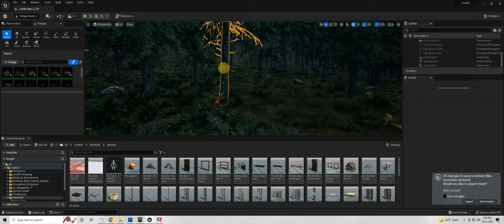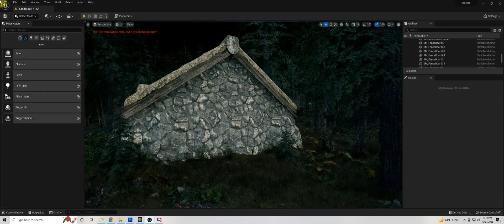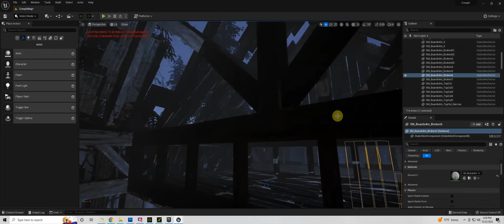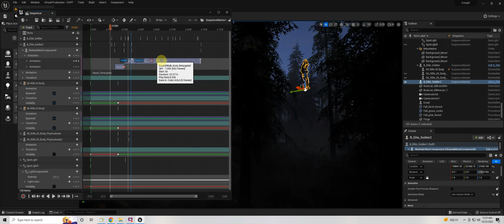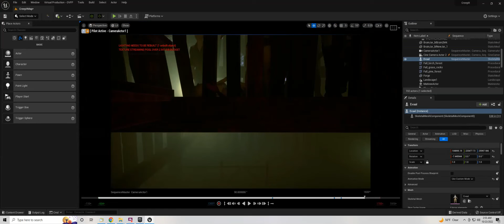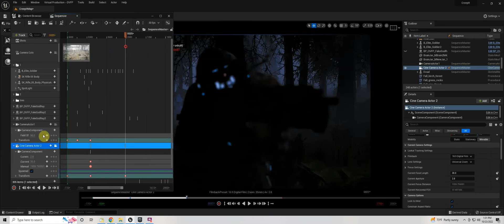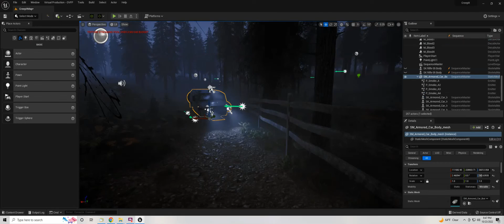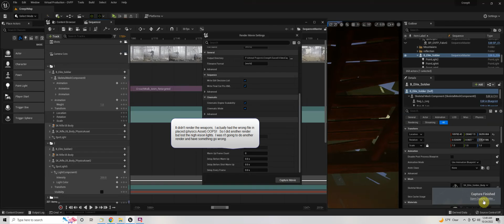Creep It Reel "Warrent" Set Up WIP Video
Here is what I recorded while setting up my scene for the contest.  No audio.   Just fast forward footage of many hours.    This was my first time actually setting up something in UE5.